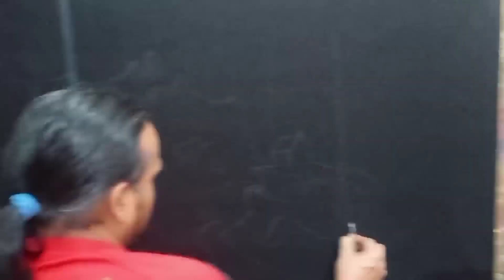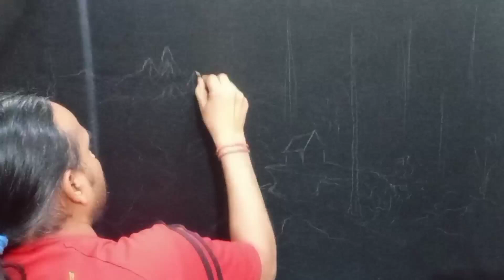My Imagination free hand landscape painting || dheeraj art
hello guys iam dheeraj anand